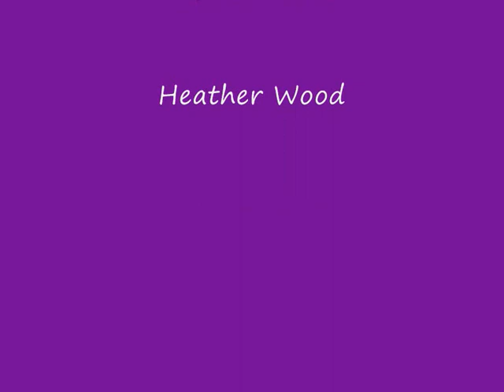Whitsuntide Carol: The Young Tradition (1967)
From their album 'So Cheerfully Round'. Was collected from Thomas Coningsby of Whaddon in Cambridgeshire. He tells how the men of the village used to go into the woods on Whit Sunday, cut oak branches and lay them on the doorsteps of the houses.  Then they would go round in a group singing this carol. It seems strange that the high moral tone of the early verses should somehow be linked with what is obviously a pagan custom.